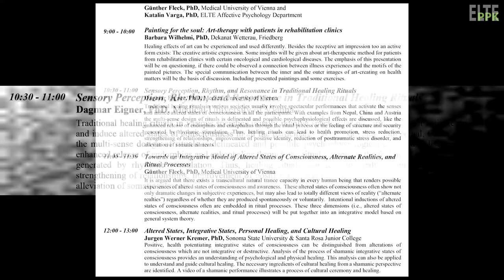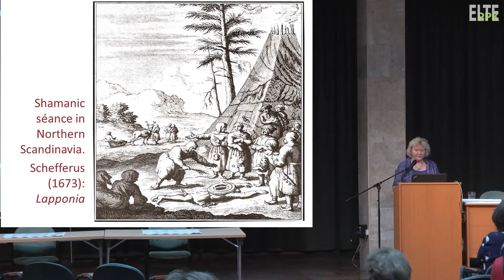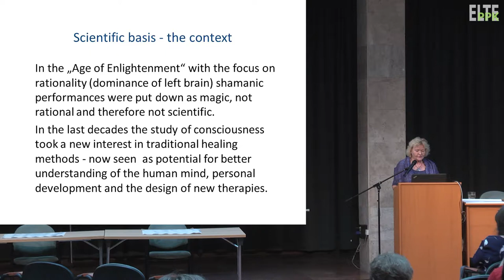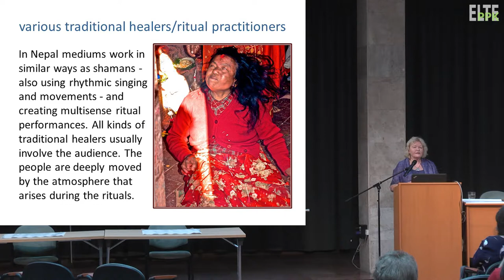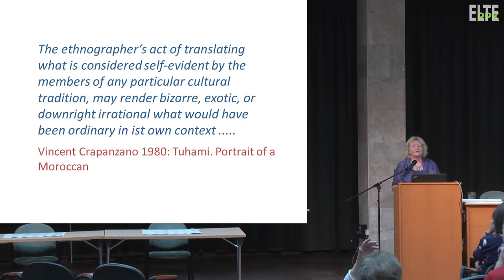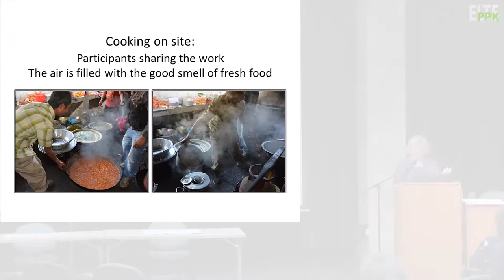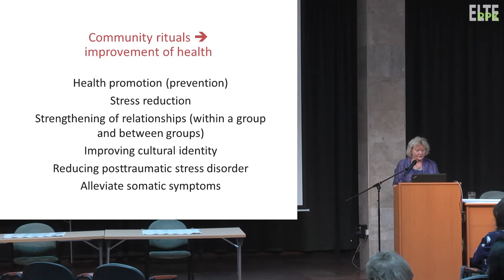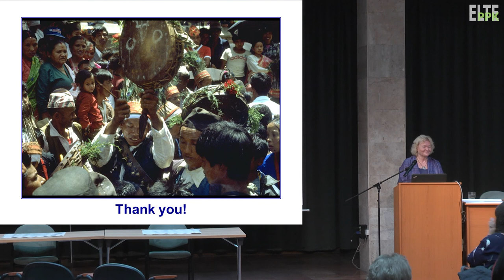Dagmar Eigner - Sensory Perception, Rhythm, and Resonance in Traditional Healing Rituals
„ALTERED STATES OF CONSCIOUSNESS,
ALTERNATE REALITIES AND RITUALS”

Sensory Perception, Rhythm, and Resonance in Traditional Healing Rituals

Dagmar Eigner, PhD, Medical University of Vienna
Traditional healing rituals in various societies usually involve spectacular performances that activate the senses and induce altered states of consciousness in all the participants. With examples from Nepal, China and Austria the multi-sense design of rituals is delineated and possible psychophysiological effects are discussed, like the enhanced release of endorphins and enkephalins through the ritual process or the feeling of structure and security generated by rhythmic stimulation. Thus, healing rituals can lead to health promotion, stress reduction, strengthening of relationships, improvement of positive identity, reduction of posttraumatic stress disorder, and alleviation of somatic ailments

The Affective Psychology Department
of Eötvös Loránd University, Institute of Psychology in co-operation with
the Austrian Society for Medical Anthropology
cordially invites you to the symposium

Date: October 16, 2017, 9 am – 2 pm
Venue: ELTE PPK PI, Budapest, 7th district, Kazinczy u. 23–27., Aula (ground floor)